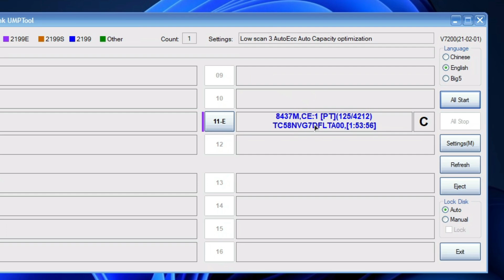💥SOLO 1 MINUTO!!! para Reparar Memoria USB Dañada sin Formato 😮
En este video te enseño a como reparar una memoria usb con el error de inserte un disco en unidad usb, un problema muy molesto que suele ocurrir en pendrives dañados.

Temas Relacionados
- USB
- Reparar USB
- USB Protegida Contra Escritura
- Windows no pudo completar el formato
- USB no hay medios
- Inserte un disco en Unidad USB
- No se puede tener acceso a USB
- Cómo Reparar una Memoria USB Que No Reconoce la PC